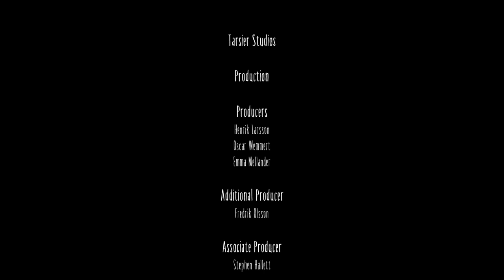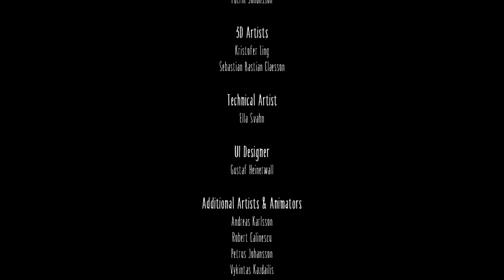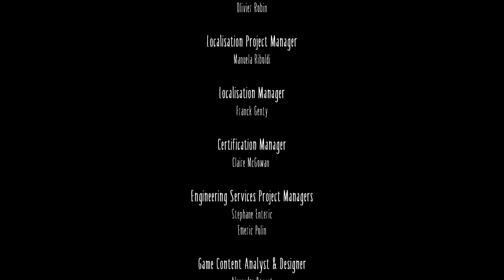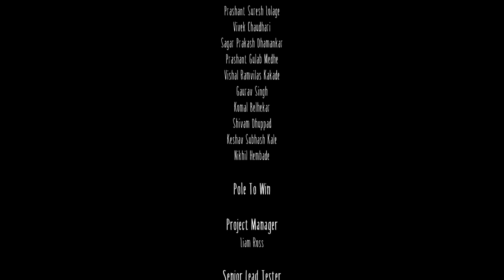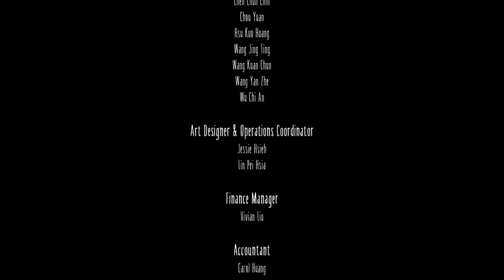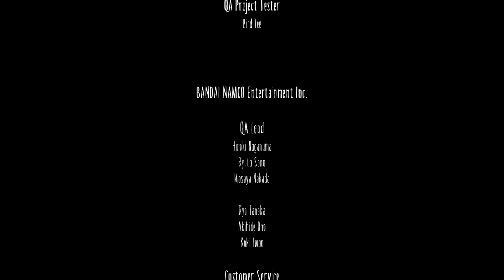Laugh & Scare Away Stress with Neal in Little Nightmares Pt. 2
Join Neal to laugh, scare, and de-stress with "Little Nightmares," a puzzle platform horror game!